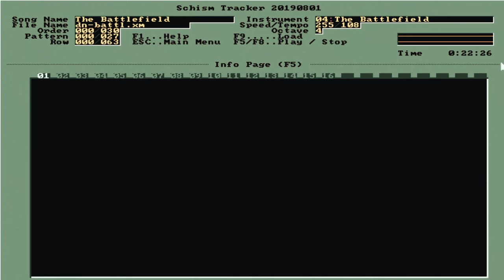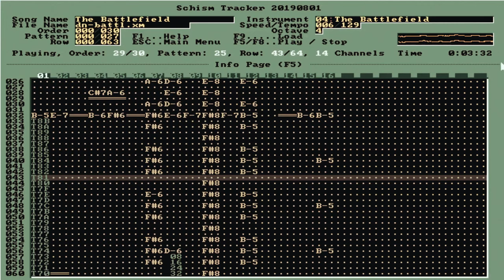The Battlefield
Title: The Battlefield
Year: unknown
Country: Germany

All music is property of the artist listed above.

For optimal listening, please listen to the song using the native tracking program it was created in.